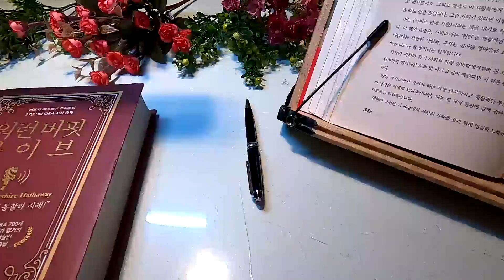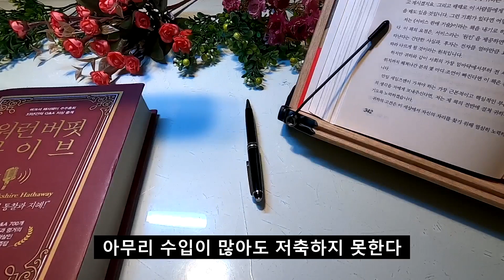수입이 적어서 저축할 수 없다는 사람은 수입이 많아져도 저축하지 못한다.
재테크의 시작은 푼돈으로 목돈을 만드는 길고 지루하고 힘든 과정이다.
늦었다고 생각할 때가 가장 빠른것이다.